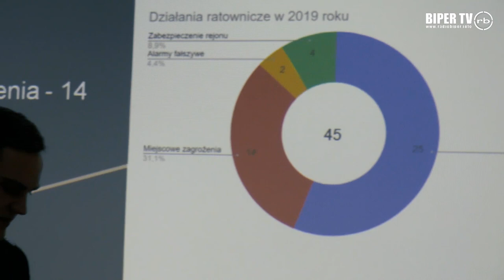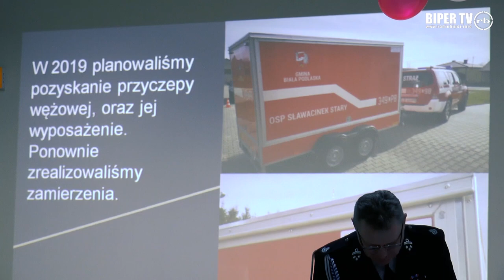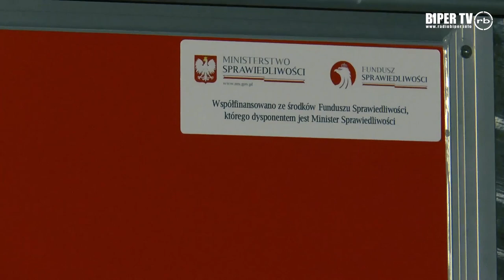Zgromadzenie Walne OSP Sławacinek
22 lutego 2020 r.